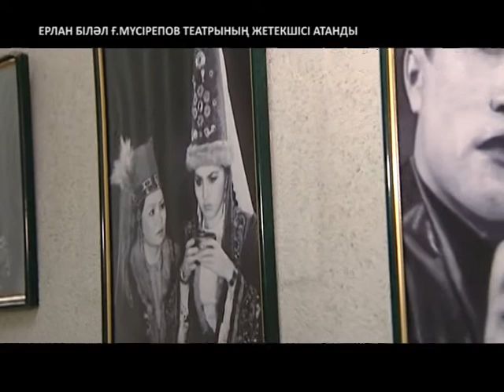Headliner [KZ] Ерлан Біләл Ғ. Мүсірепов театрының жетекшісі атанды